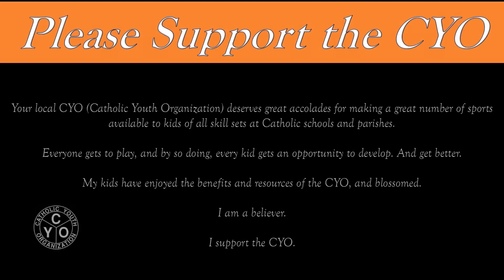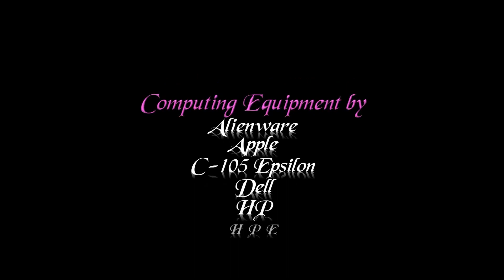teamwelove TVC 16 Black wins Game 1 over MOVA 16-M at the 2024 OVR Mizuno National Bid Qualifier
The Toledo Volleyball Club teamwelove TVC 16 Black wins Game 1 over MOVA 16-M at the 2024 OVR Mizuno National Bid Qualifier.